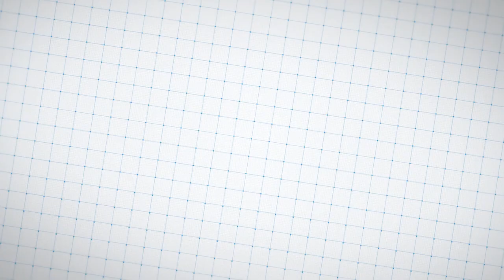Лозница по твојој мери: Да се ради и гради